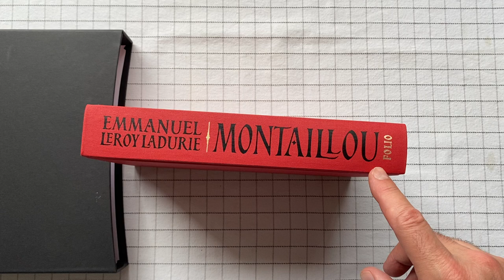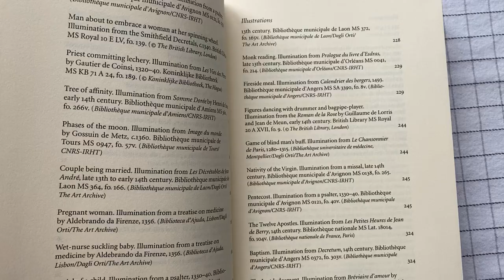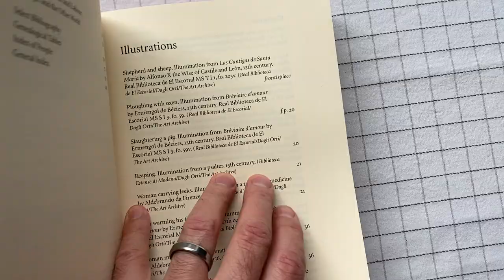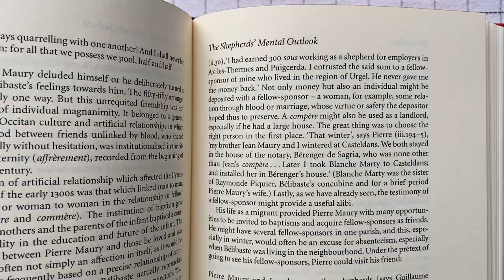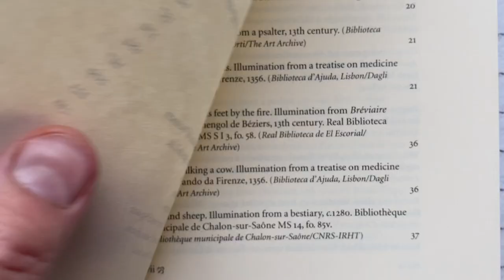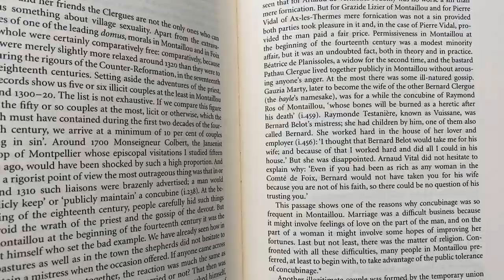A Folio Society edition of Montaillou, by Emmanuel Ladurie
From my library: A deep look into the workings of a medieval French village.